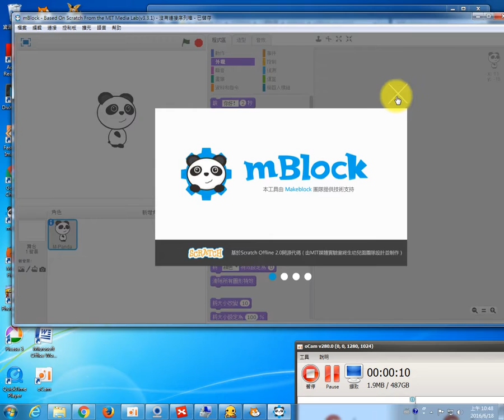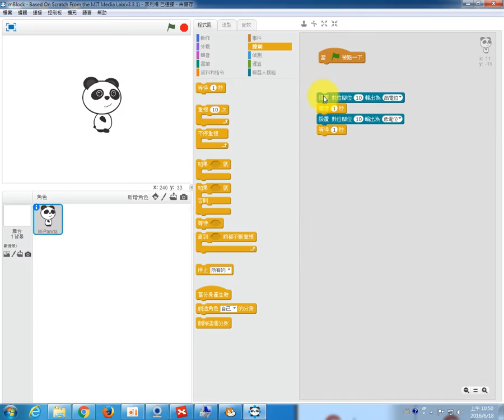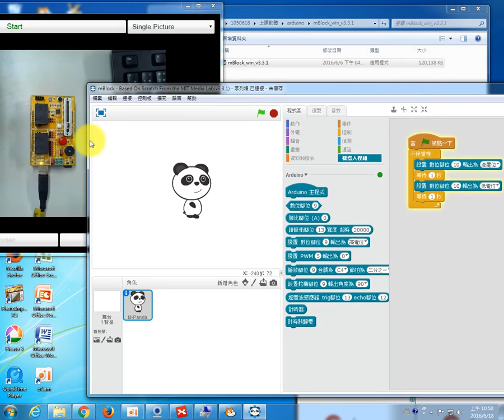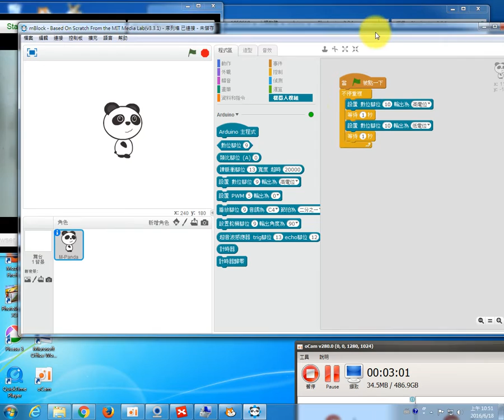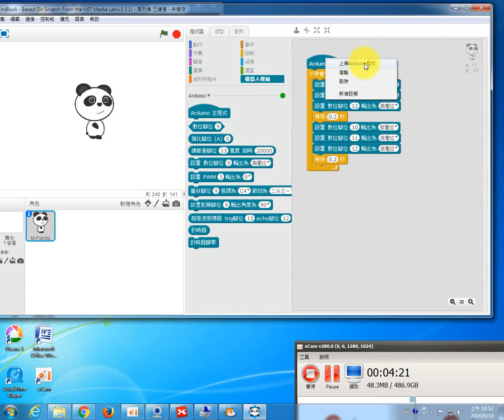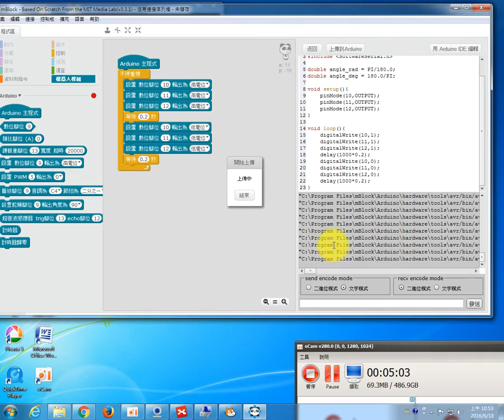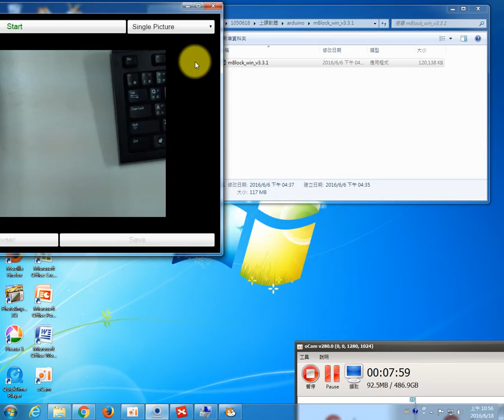1050618壽豐國中_10_48_28_806-07mblock燒錄程式練習